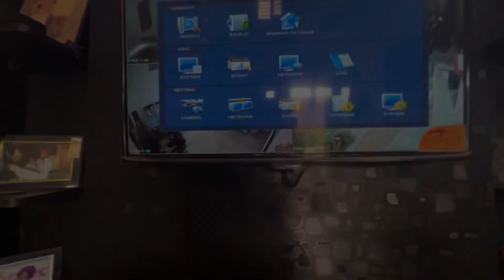Panjeeri Making by Mom and Ghar ch Camera Lva lye Aj | Noor di Masti 😊